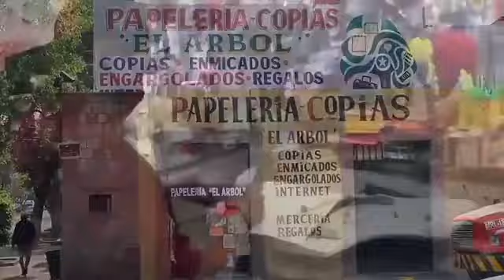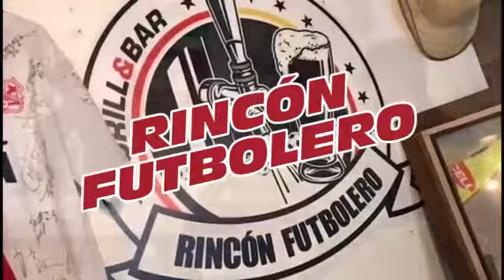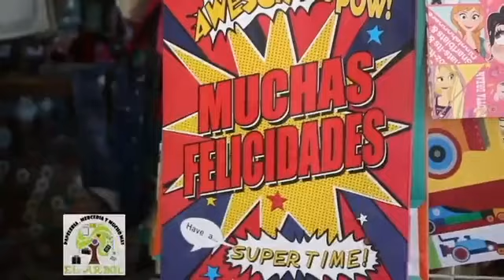⚽💛❤️💥 Recordamos el título Monarca del 2000 con grandes figuras.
💛❤️ Carlos Morales, Miguel Hernández, "Tato" Noriega, H. R. Morales recuerdan el título del 2000.